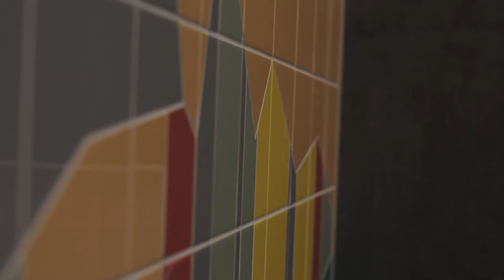Yannic Schlachter Fliesenleger - Europa- und Vizeweltmeister Doku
Mit Überzeugung Fliesenleger, mit Erfahrung Europa- und Vizeweltmeister. 2021 holte Yannic Schlachter aus Albbruck Gold bei den EuroSkills, 2022 Silber bei den WorldSkills. Alle Highlights auf dem Weg zum Titel Vizeweltmeister gibts hier jetzt live! 😀👍

Danke an die Sponsoren und Partner des Nationalteams, die das Training unterstützen: die Adolf Würth GmbH & Co. KG, die STABILA Messgeräte Gustav Ullrich GmbH, BRZ Deutschland, NEVARIS Bausoftware GmbH, VHV Versicherungen, die Collomix GmbH, die Sievert SE sowie die Zertifizierung Bau.